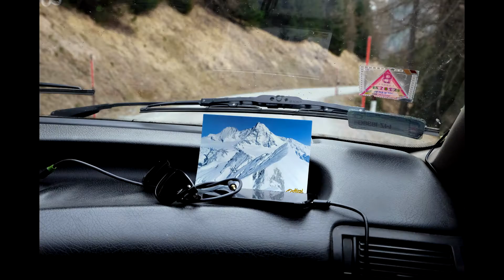Grossglockner 20.03.2017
Liczy się efekt.